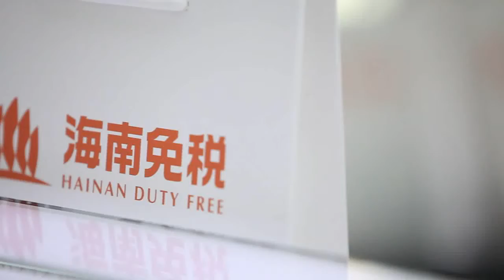Haikou, hainan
Haikou.mp4